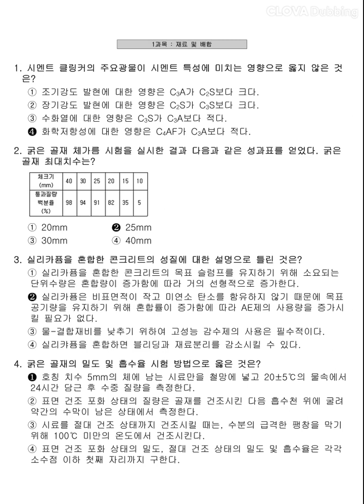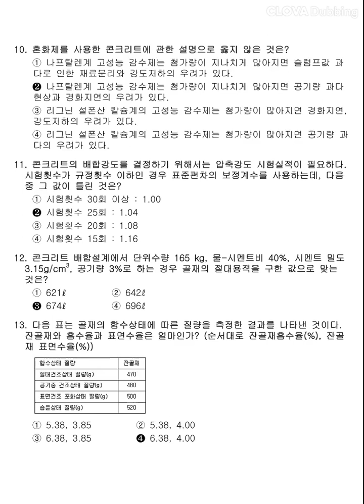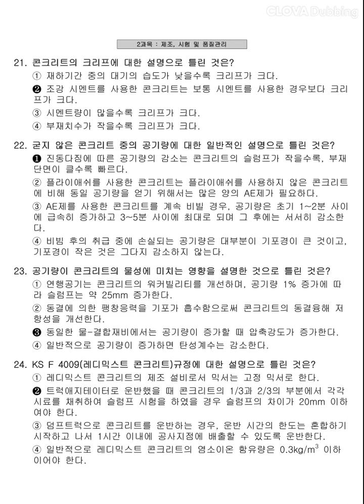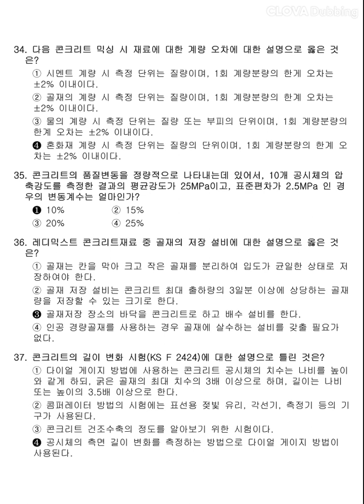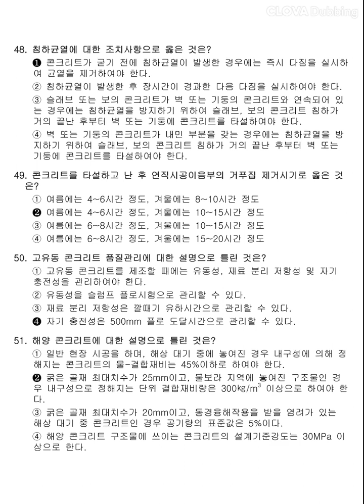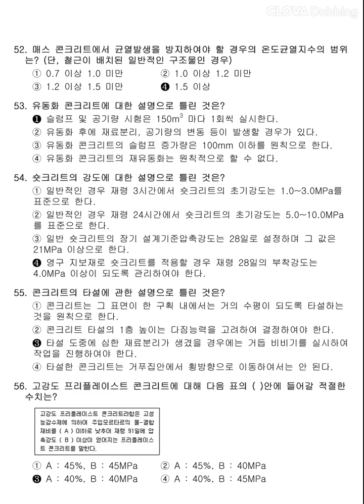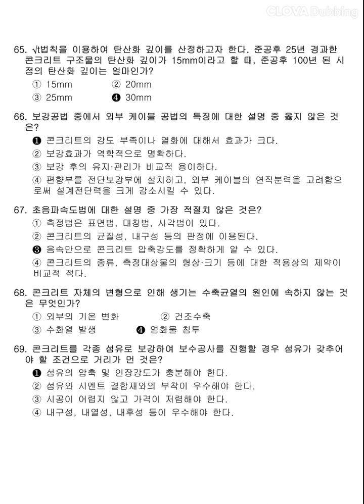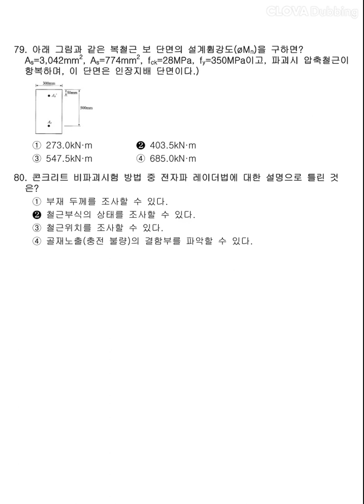12시간 3회독! 100%합격!! [콘크리트기사] 2014년 3회 필기 기출문제 과년도 공부방법 동영상강의 무료인강 해설 난이도 총정리 합격꿀팁 요점정리 필기요약 자격증